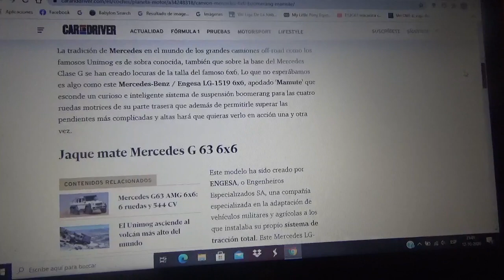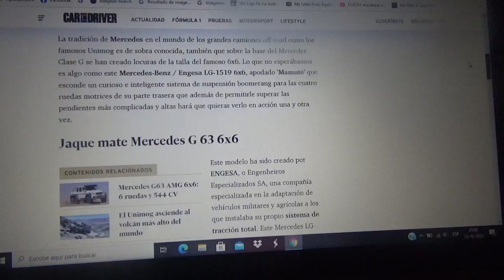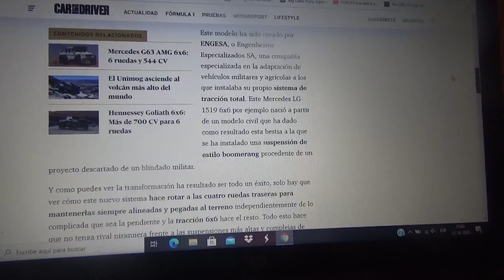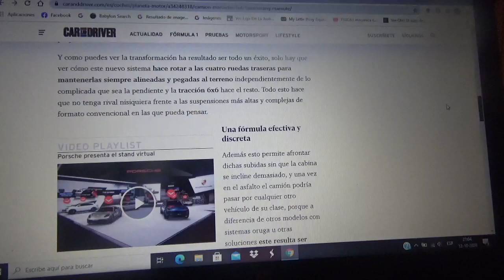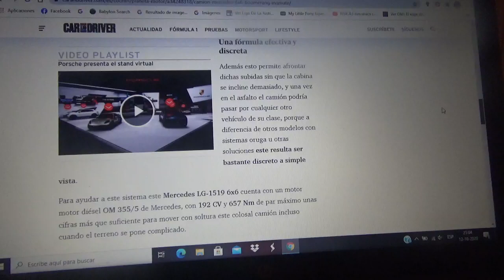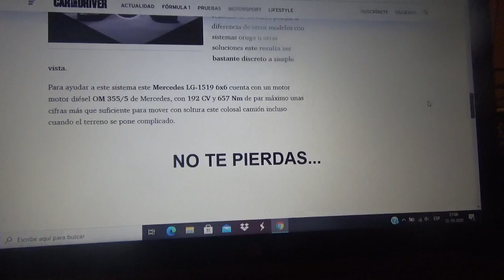Este camión militar Mercedes Benz 6x6 posee una ingeniosa y loca tecnología de ejes boomerang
En este vídeo les comento de esta máquina militar la cual posee un ingenioso y loco sistema tipo boomerang en sus ruedas posteriores que lo ayuda a subir pendientes bastante altas